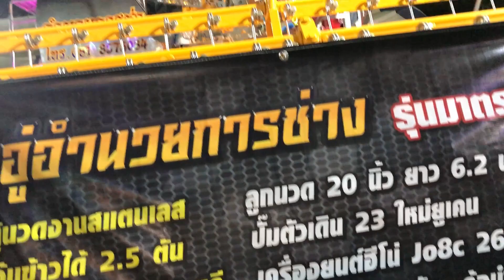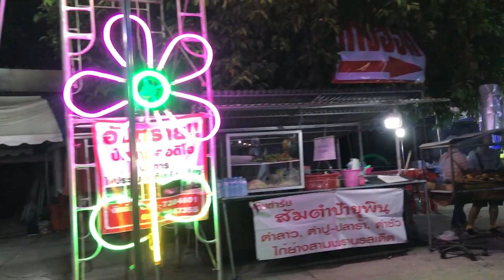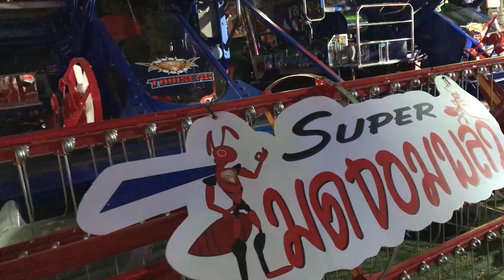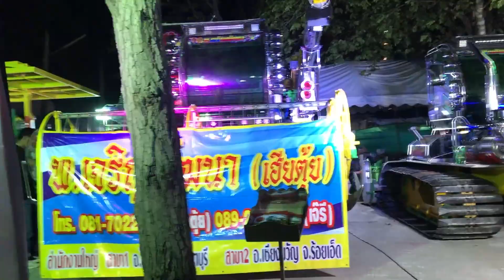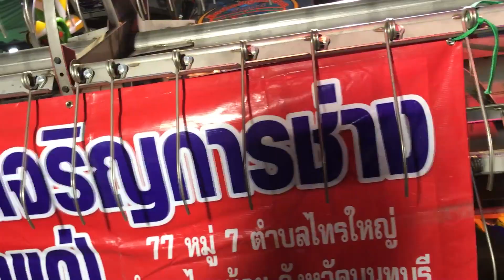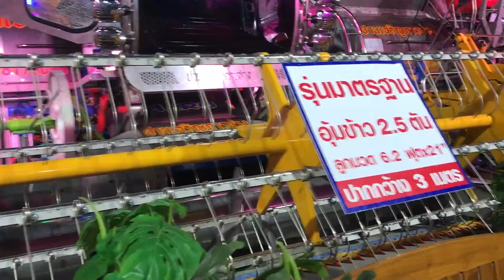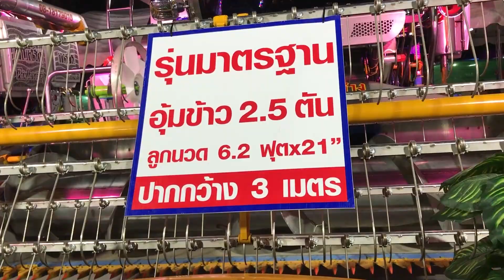รถเกี่ยวข้าว ไทยสร้าง แรงสั่งได้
ชมรถเกี่ยวข้าวในงานพระธาตุนาดูน มีนาคม 2566